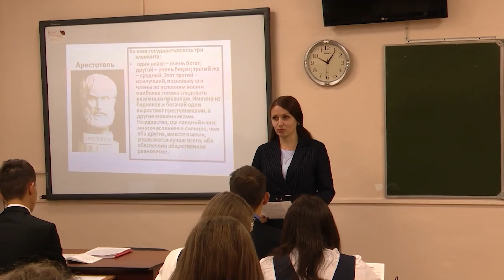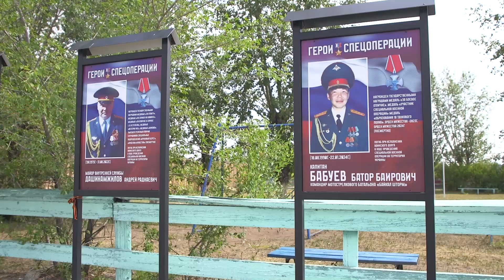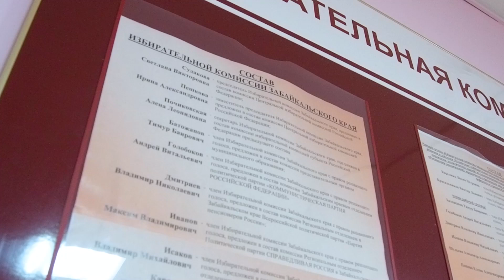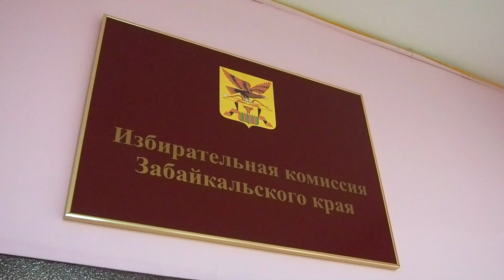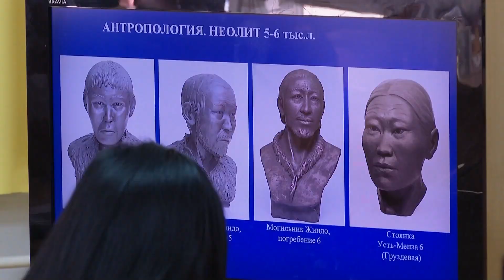Новости Читы и Забайкалья - 22 июля 2024 года